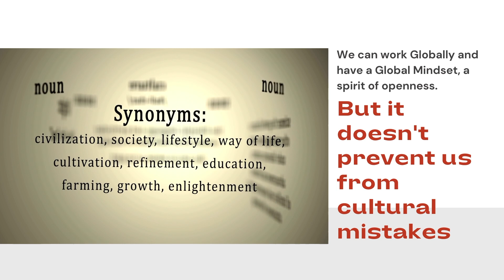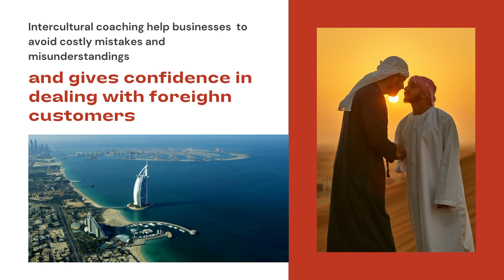Get the Most of Dubai Expo / Interview with Mr Justin Highman at the Riviera Radio Monte Carlo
La Classe invites you to listen to the interview with Mr Justin Highman at the Riviera Radio Monte Carlo.
Even historically local businesses try themself on an international stage.
Now it's the best moment to support intercultural  teams who is constantly widening horizons.
We can work Globally and have a Global Mindset, a spirit of openness.
But it doesn't prevent us from cultural mistakes.
Intercultural coaching help businesses  to avoid costly mistakes and misunderstandings and gives confidence in dealing with foreighn customers.
La Classe will help your team get the most of this unique opportunity to MEET THE WORLD IN DUBAI.
Before going to Dubai Expo, contact La Classe!

Monaco Economic Board
2, rue de la Lüjerneta
98 000 Monaco

In addition to instructing your talented team, La Classe also offers an assistance in entering French, Monaco, African and Russian Markets and in some specific cases offers help in acquiring new partners or carefully negotiate for you with your potential international partners in Niger, Russia, France and Monaco.

Telegram us: @monacolaclasse

Programs available:

- Intercultural "savoir-vivre" to guarantee service of excellence
- Guest relations in multicultural service
- A successfull negotiation with the CULTURE upon your choice
- High-profile international guest reception
- VIP Conciergerie
- Excellent communication
- Intermational management and leadership
- Internal communication

La Classe supports you and helps your talented teams to establish close and productive contacts with your potential partners and loyal clients in Asia, Africa, India, the Middle East, and the former Soviet Republics.

LA FORMATION INTERCULTURELLE EST UNE SOURCE DE POUVOIR
Le prosessus de négociation et de communication est inscrit dans des habitudes culturelles profondément enracinées. De nouvelles circonstances exigent de nouvelles solutions.